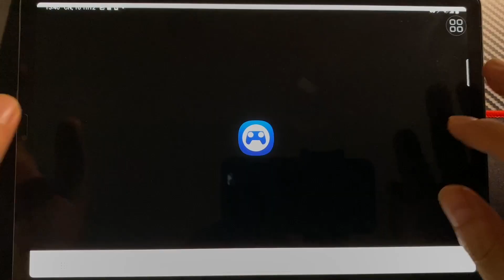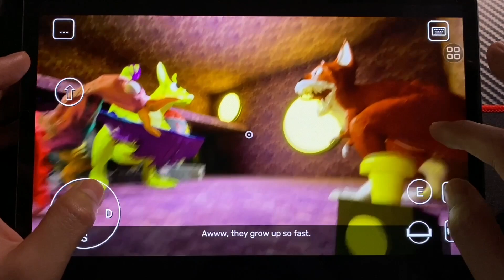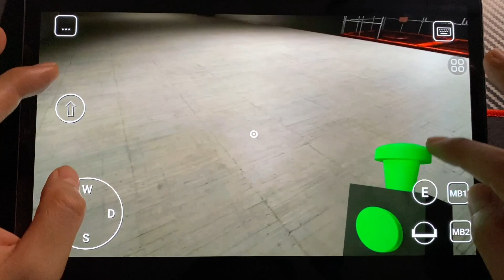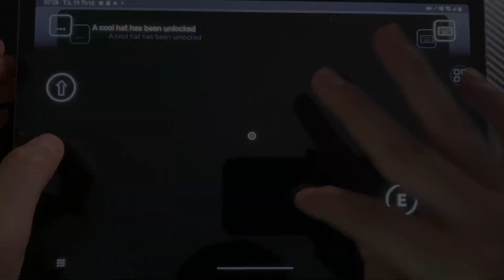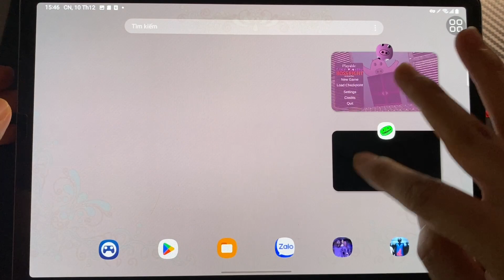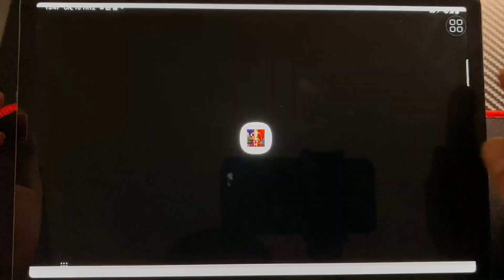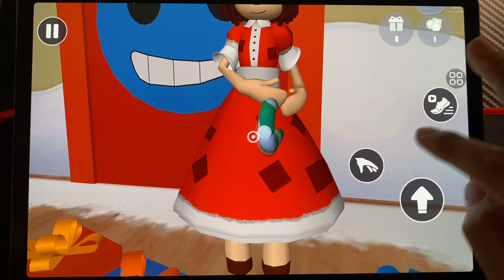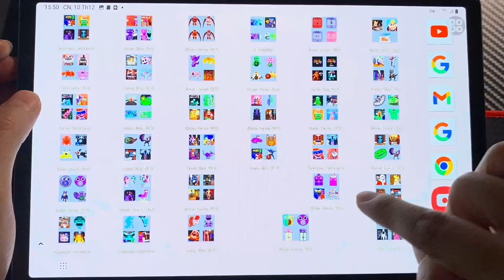Garten Of Banban 6 Mobile , Banban 5+2+1 Mobile, Chef Pigster , Handy Dan, Circus Pomni, Hunter Tim